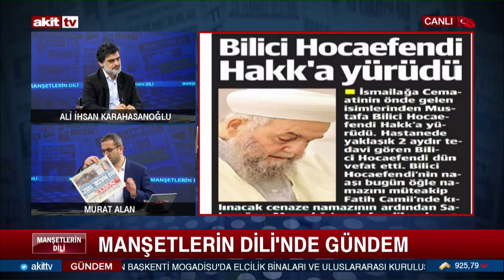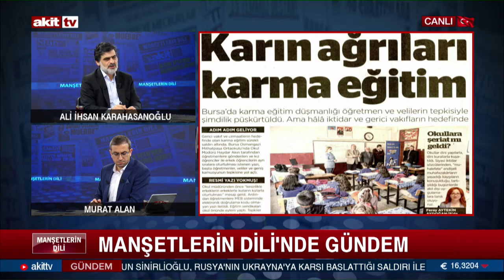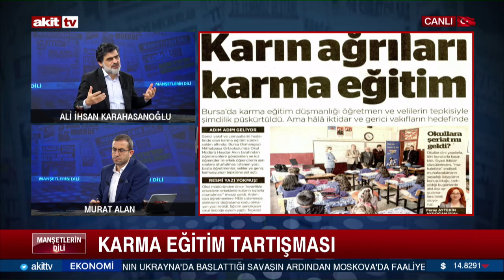Operasyona başladılar! Önce Kuytul şimdi de okul!